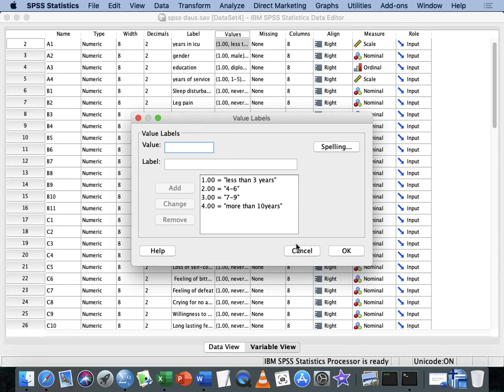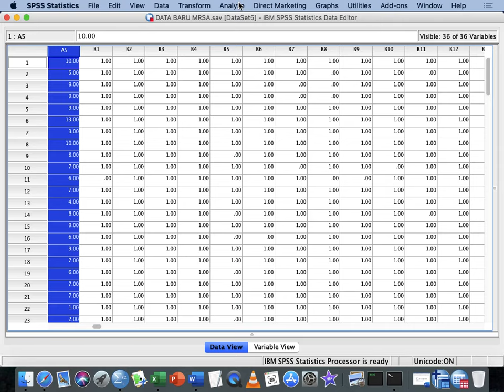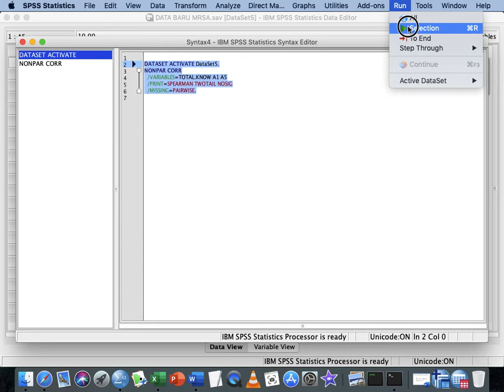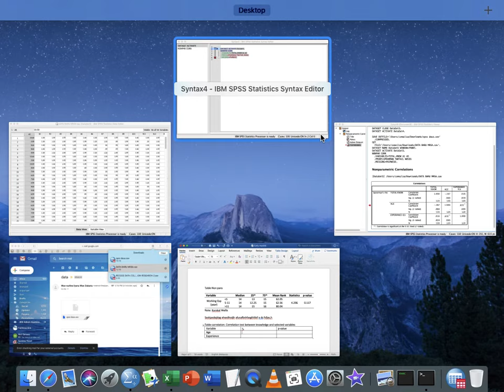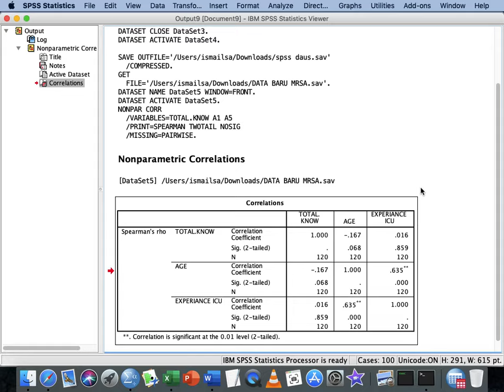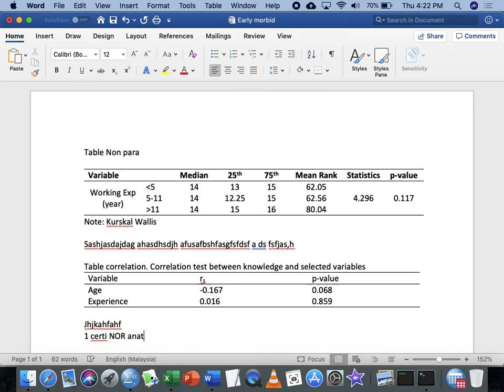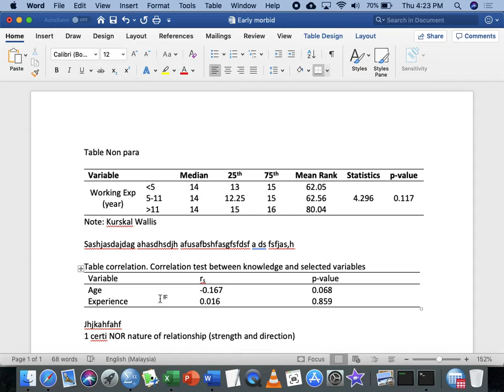Video5 Analysis correlation using SPSS and way to report your findings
This video explain the detail of SPSS Data Analysis for Nursing Studies. The content of this discussion reflect to the detail analysis guided for each of the student as describe further in the website.